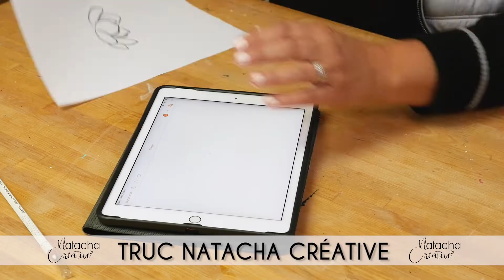Broderie florale en collaboration avec Club Tissus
C’est la saison des fleurs et pour cette occasion, découvrez ma nouvelle capsule Web en collaboration avec Club Tissus. Une belle façon de commencer à faire de la broderie florale avec cette nouvelle BOITE DIY.

Commander votre BOITE DIY afin de créer ce beau modèle que j’ai conçu juste pour vous, cliquez sur le lien ICI: